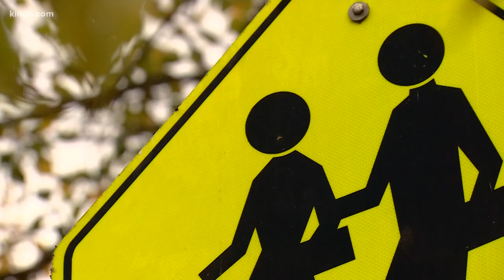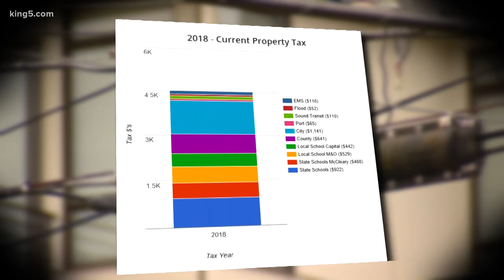Potential property tax for education